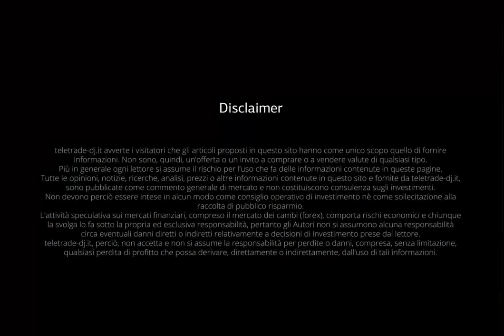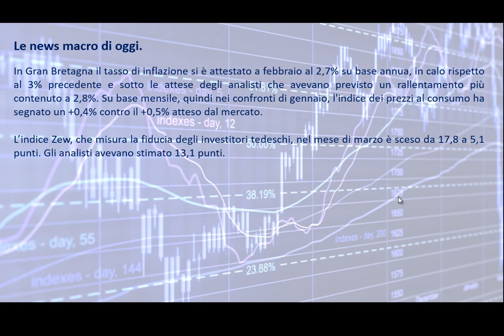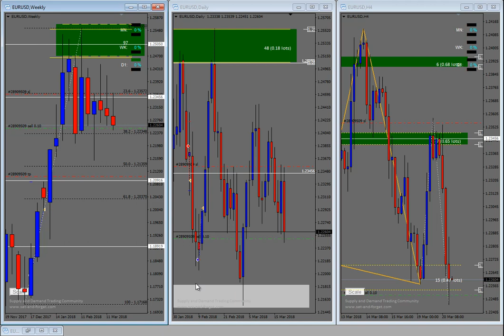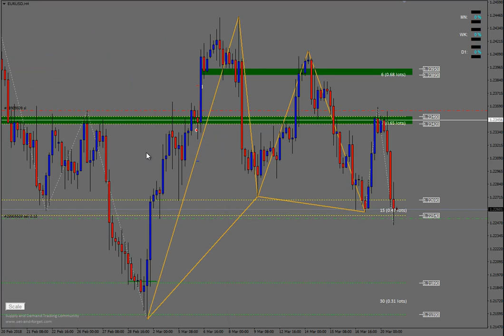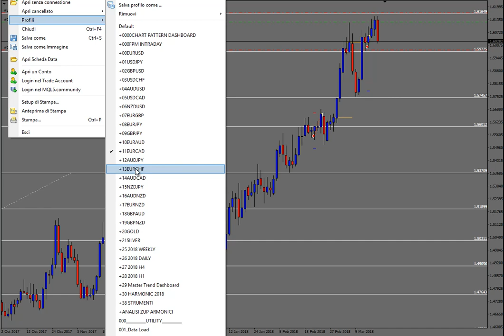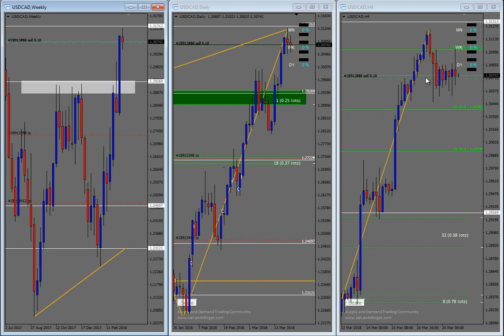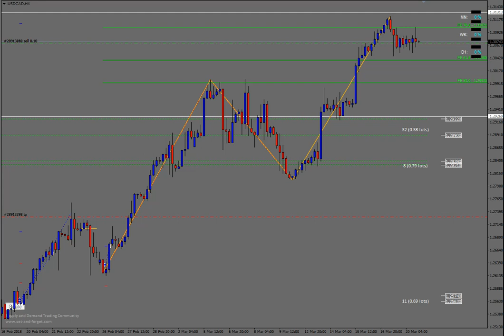Analisi serale del 20.03.2018